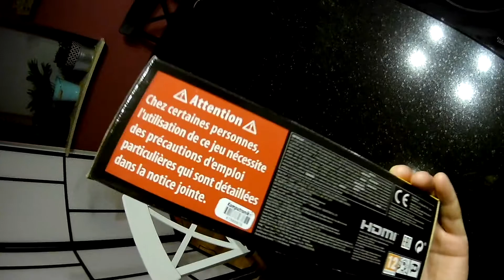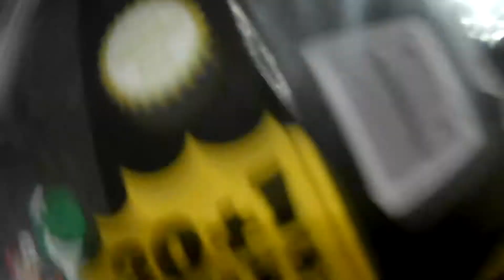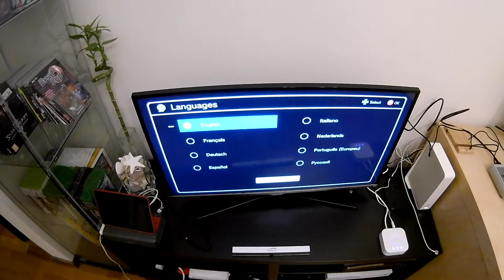Unboxing Snes Mini + Demo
In this video I have unboxed Snes Mini with setup and demo.